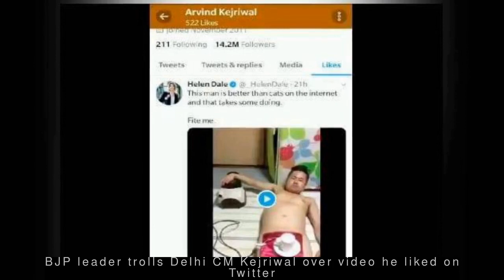Latest Politics News - BJP leader trolls Delhi CM Kejriwal over video he liked on Twitter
--- BJP leader trolls Delhi CM Kejriwal over video he liked on Twitter ---
  BJP leader Tajinder Pal Singh Bagga has mocked Delhi CM Arvind Kejriwal over a video he had liked on Twitter recently. Bagga made a video of Kejriwal's Twitter profile, which showed Japanese entertainer Kazuhisa Uekusa performing 'tablecloth tricks' naked. "You can see, Delhi CM is busy performing what all tasks these days," Bagga says in the video.
 --- Rahul must visit Kumbh, light candle at grandad's tomb: UP Dy CM ---
Uttar Pradesh Deputy CM Dinesh Sharma on Thursday said, "I want to invite Rahul Gandhi, who probably has Dattatreya Gotra, to come to Kumbh". "I also request him to visit the tomb of his respected deceased grandfather Feroze Jehangir Khan Gandhi...also light a candle at the grave," he added.
 --- Will bomb people who say they're unsafe in India: UP BJP MLA ---
  Demanding a law for stringent action against people who complain about feeling "unsafe" in India, UP BJP MLA Vikram Saini said, "Give me a ministry and I will explode bombs behind those who aren't loyal to the country." Stating his remarks shouldn't be linked to the party, he added, "Hum to desh deewane hai."
 --- Mehbooba Mufti using dead terrorists to get votes: Omar Abdullah ---
  Former J&K CM Omar Abdullah has criticised rival Mehbooba Mufti after she visited militants' families. "She used militants by sanctioning their deaths to appease the BJP and now she uses dead militants to try to appease the voter," tweeted Abdullah. "No mother wants her son to pick a gun and lose his life...harassing the family won't help," Mufti had said.
 --- Don't shed crocodile tears for HAL: Nirmala Sitharaman to Congress ---
  During the Lok Sabha debate over Rafale deal, Defence Minister Nirmala Sitharaman on Friday told Congress, "Don't shed crocodile tears for HAL (Hindustan Aeronautics Limited)." "Why did you go to AgustaWestland for choppers? Why did you not go to HAL? Because HAL won't give you anything. You are scared because Christian Michel is in India," Sitharaman further attacked the party.